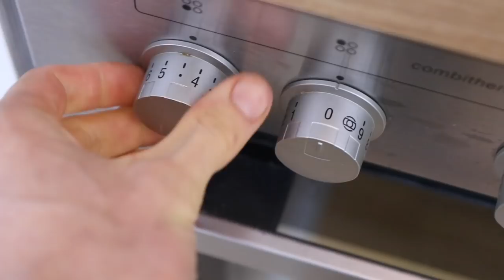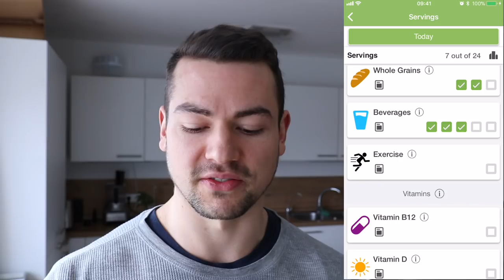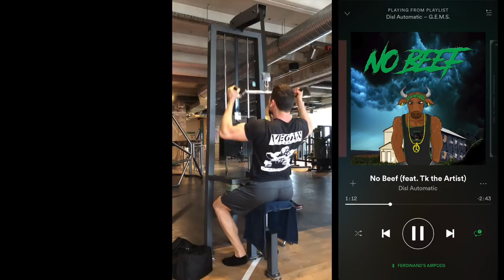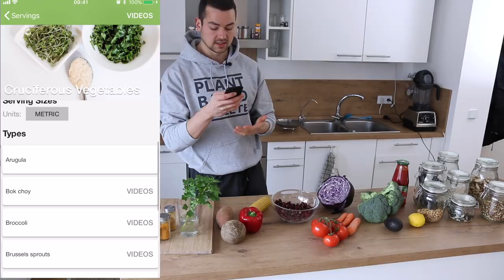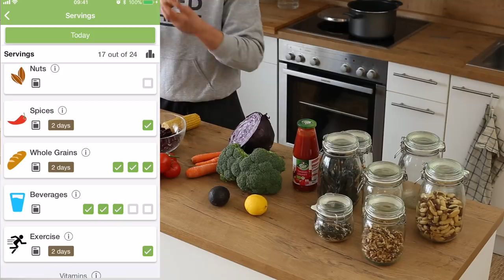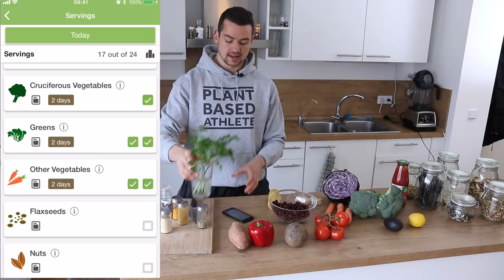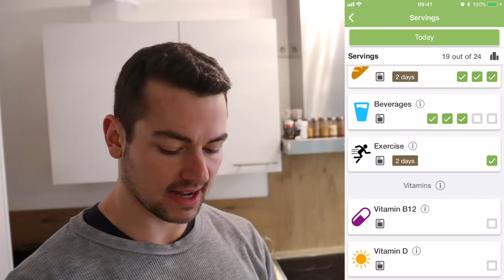Daily Dozen Challenge ✅ Vegan Full Day of Eating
I've been challenged to eat Dr. Michael Greger's Daily Dozen for a day and document the process. I will then challenge 3 others to do the same.

💚If you want to support me please buy on Amazon through this link, it doesn’t cost you any extra but I get a little commission.